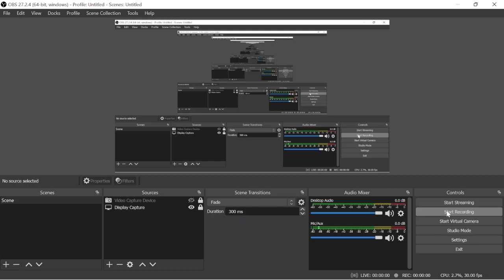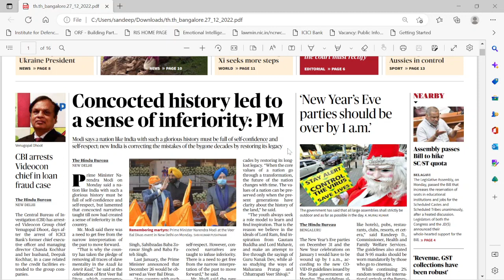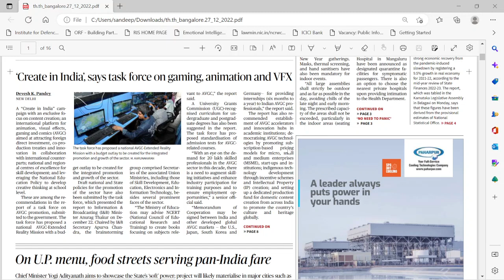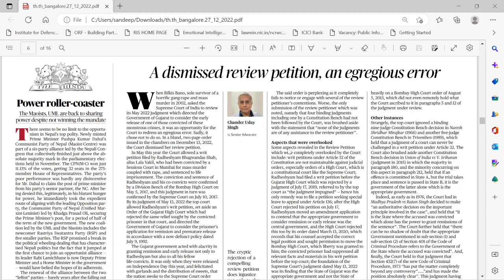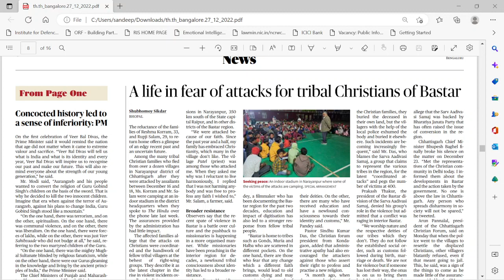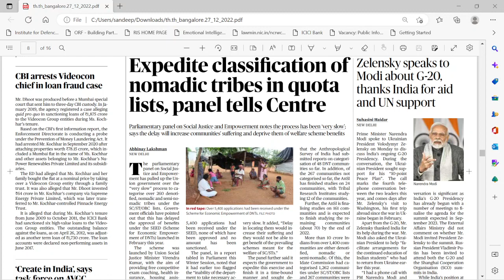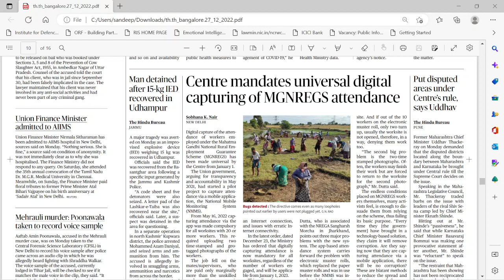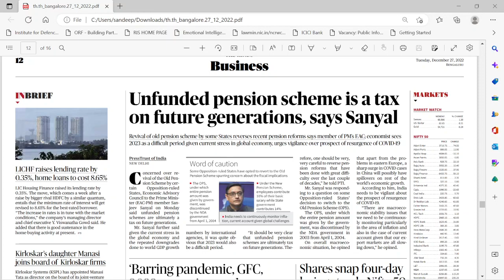December 27, 2022 - The Newspaper Hour with Dr. Rajkumar Academy by Sandeep Mahajan Sir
Tune in everyday to the Newspaper hour and stay on top of news of the day and make effective notes. this shall help you in conquering current affairs.